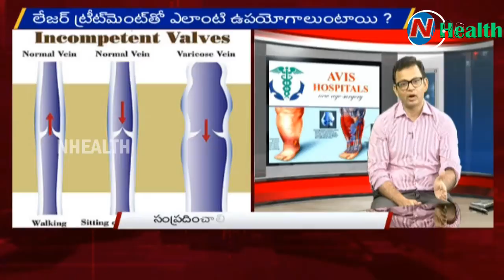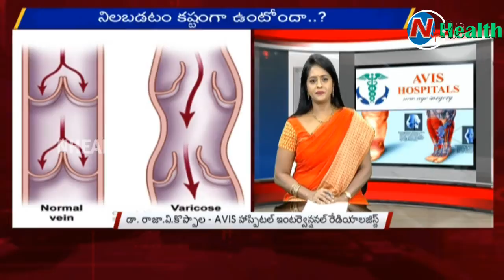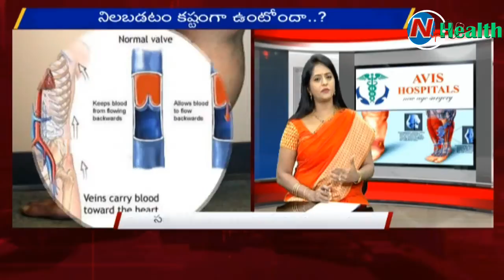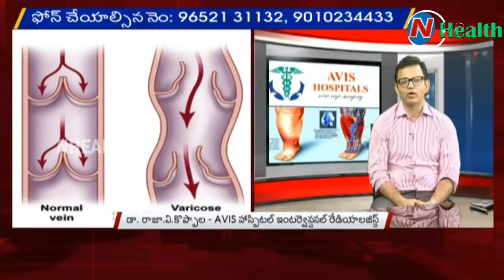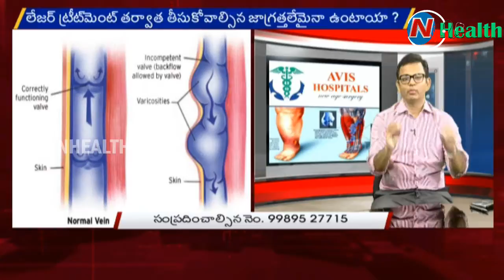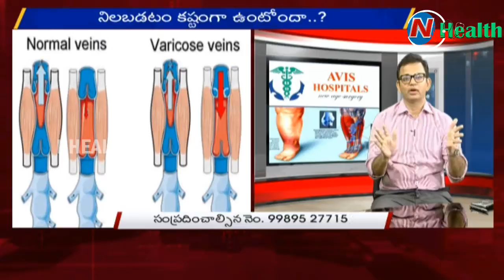Varicose Veins Symptoms And Treatment || Hello Doctor || NHealth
VaricoseVeins Symptoms And Treatment || Hello Doctor